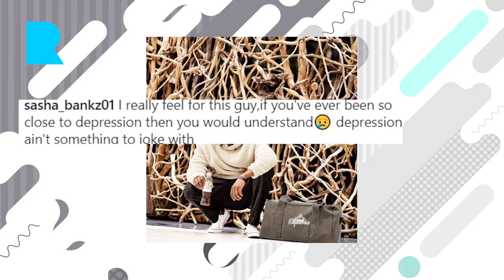Omoni Oboli Celebrates 21st Wedding Anniversary/ Omasola Battles Depressions/ New Music Friday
Mayorkun Releases Album featuring Victony and Joeboy
Wandecoal and Niniola releases single.